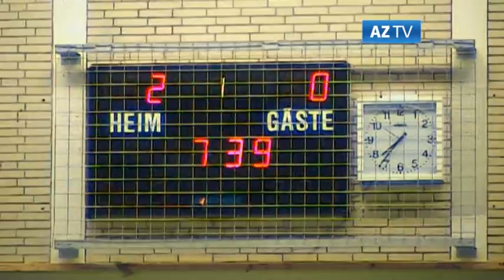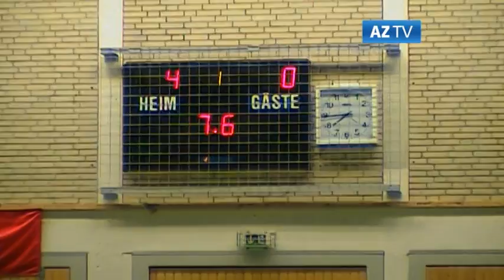Der AZ-Pressecup 2014: das Finale